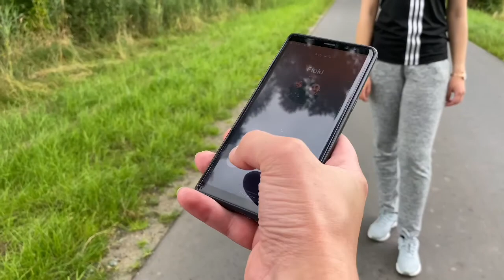CoronaFilmfestival: Mask of Love (läuft ausserhalb des Wettbewerbs im Sommerworkshop)